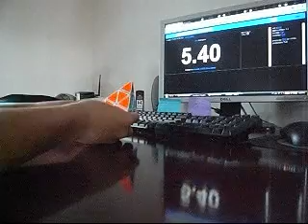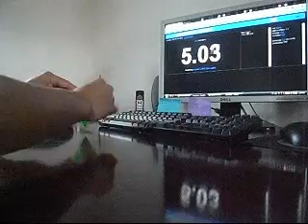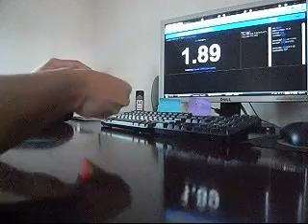Pyraminx Slow Turning Average 5.79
Why not. I may have gone over inspection occasionally though. Yes, this is actually slow turning. It may not look like it at times, but it certainly felt slow for every solve.

1. 5.08   U' L' R' U B R' L B' l r
2. 5.40   U B' R' L' U B U r' b'
3. 6.48   U' L R U' R' B' U R u
4. 5.22   U B L B' U R L R' r'
5. 6.39   U B R' B L B' U L' B' b' u
6. (6.73)   U L R' U' B' U' L' r b'
7. 5.96   B R L U' B R B' l r b'
8. 5.66   U L' B L B L' U L' B l b u
9. 5.75   U' B L' U B' R' B l r b' u
10. 6.02   U' L R' U B' U B' U r b' u
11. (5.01)   L' R' B U R' U L' R l' r' b
12. 5.94   U' R' L B R L' B' L l' r b' u'